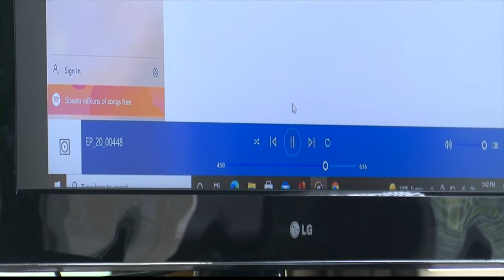Jett trial day 8: Accused takes the stand, 911 call played in court